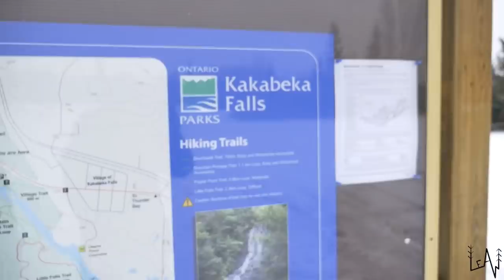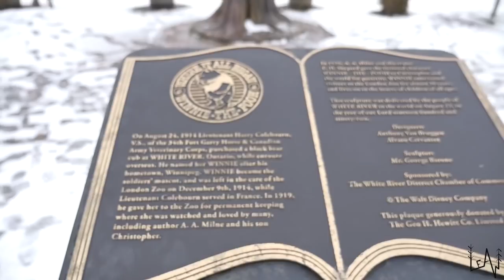WORST IDEA EVER! SUB FREEZING BOONDOCKING AND OFF-ROADING with and OLD TRUCK CAMPER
AMAZON BABY GIRL WISHLIST:

This is our last "Blast from the past" episode of our Van Life Canadian Series!
It was November 2017 and we were living and travelling full time in our old truck camper Lucky LeAw. Our final destination in Canada was Toronto...How our old TRUCK CAMPER handled the extreme cold?
Much love,
Sara & Luca

our Mailing Address:
BOX 37
10125 Torino
Italy

Fantastic Footage!